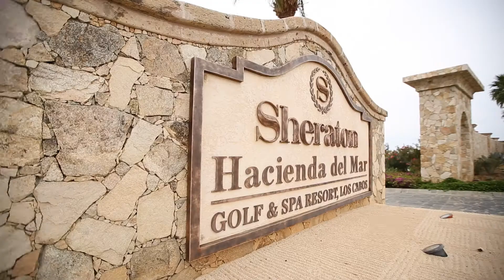Krissy & Ryan Citro - Cinematic Wedding Highlights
On April 11, 2015, Krissy & Ryan became husband and wife. They chose to have their wedding at the Sheraton located in Los Cabos, Mexico. This wedding was extra special to me because Krissy and Ryan are friends to myself and my husband. They wanted to have a unique & fun wedding weekend, and the definitely achieved that! The ceremony took place on the beach, it was the perfect setting for them to exchange their vows!

Behind the scenes: They decided to go with one of our cinematic packages, which included 2 Canon 5D Mark III camera coverage of preparation, ceremony and reception.
Vendors:
Cinematography by Robles Video Productions (roblesvideo.com)
Venue was Sheraton Hacienda Del Mar (starwoodhotels.com)